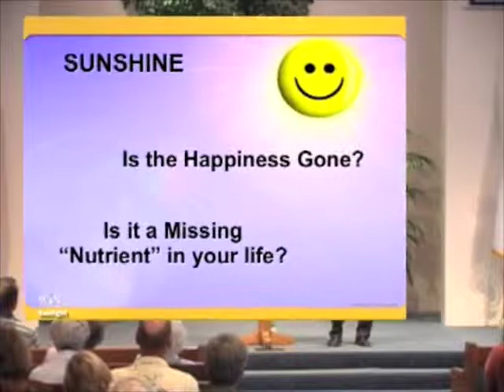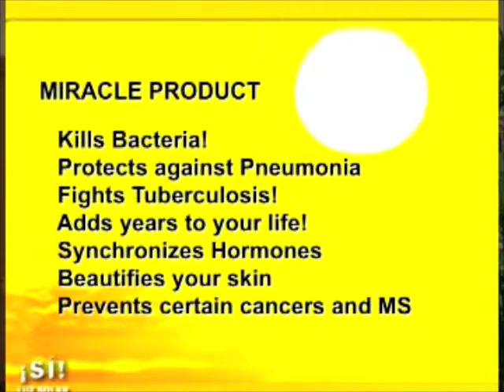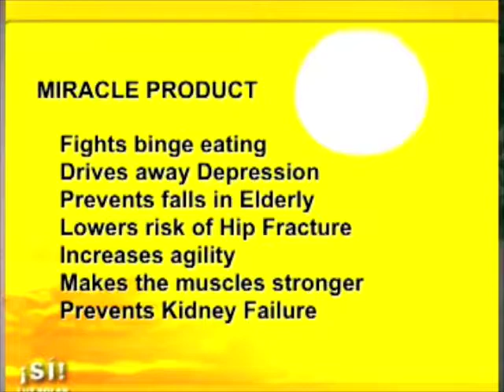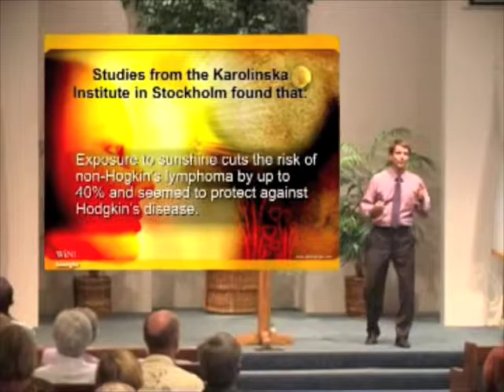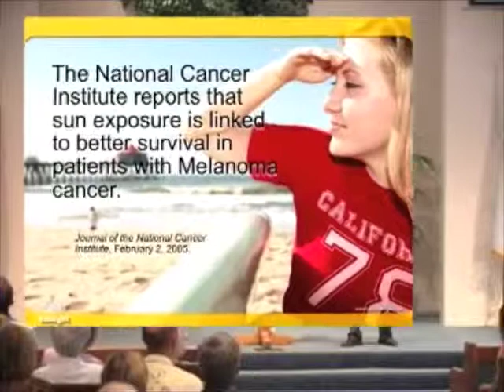Sunlight - The Missing Nutrient